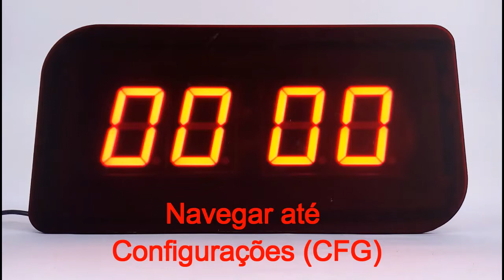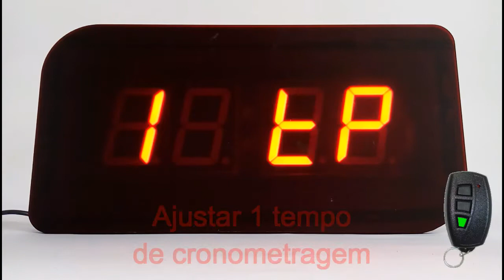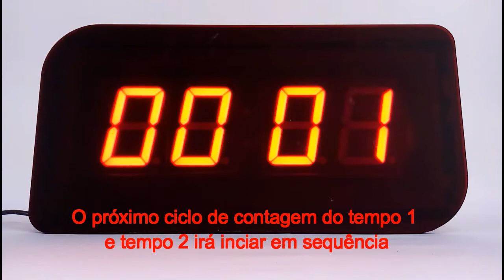Relógio Cronômetro - Cronômetro Crescente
Cronômetro Crescente